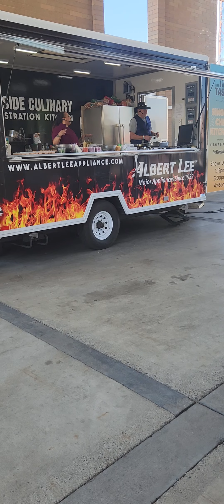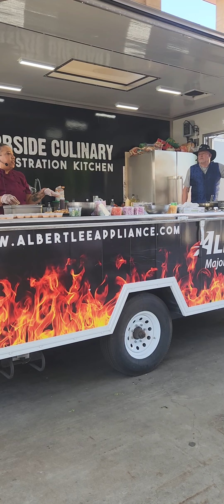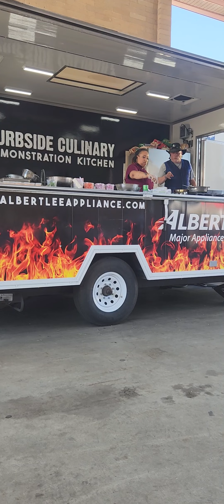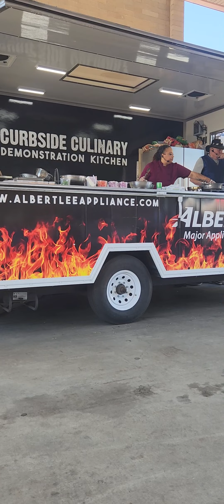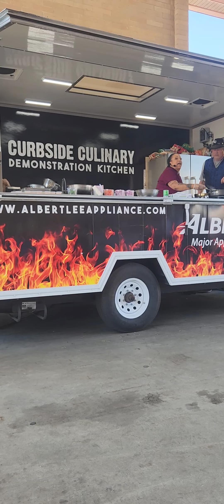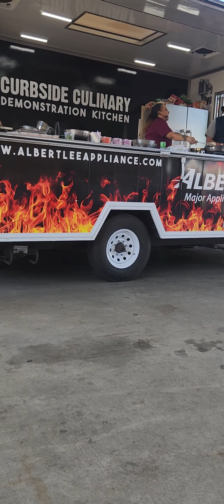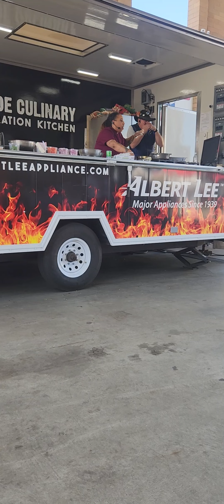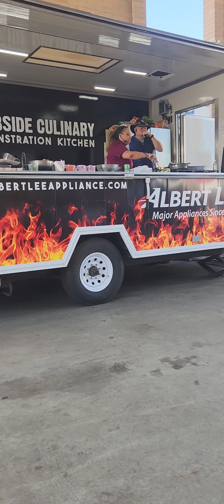Singing Chef Chantel and Cowboy Buck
Chantal and Buck sing cowboy whiskey songs while making cowboy whiskey nachos.